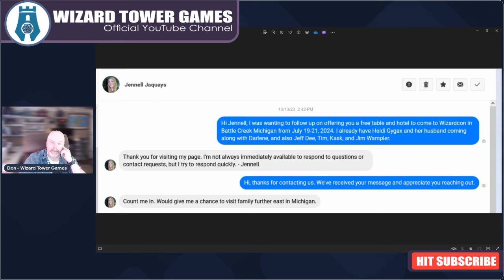Jennell Jaquay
Jennell passed away today January 10, 2024 after a long illness. I wanted to make a quick video to help show how impactful this woman was, and also how giving she was to others.